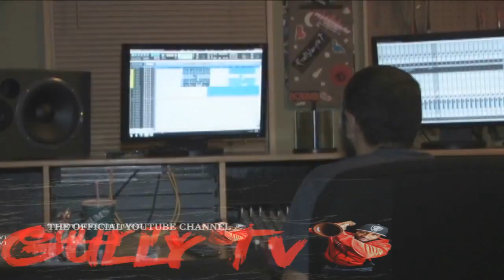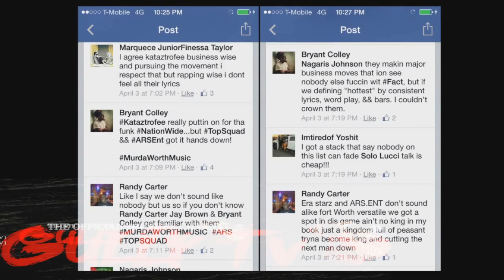KATAZTROFEE WITH GULLY TV IN CLEVELAND AT THE BIGGA RANKIN DJ SHOWCASE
FORTWORTH TEXAS MC'S KATAZTROFEE MAKE THEYRE GULLY TV DEBUT IN CLEVELAND OHIO WITH BIGGA RANKIN become an youtube partner with broadband tv